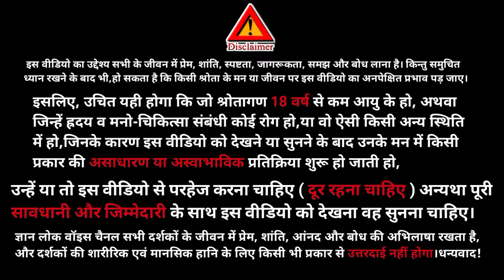Aaj ki murli॥ 2 august murli ॥ murli today॥ gyanlok voice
Aaj ki murli॥ 2 august murli ॥ murli today॥ gyanlok v

Hello friends 🙏
our channel.
In this channel we also upload such type videos:
Motivational Speech
Spritual Content
Success Stories
India
YOUR SEARCH -
bkmurli
2 august 2024 Aaj ki Murli with Text
brahmakumari
aaj ki hindi murli
2 august murli
murli 2 august 2024
bk usha
Today murli
murali today
gyanmoti
Aivideo
om shanti 2024
murli 2024
Shiv charcha
shiv baba ki murli
avyakt vani
satsang online
today murli slogan
madhuban murli